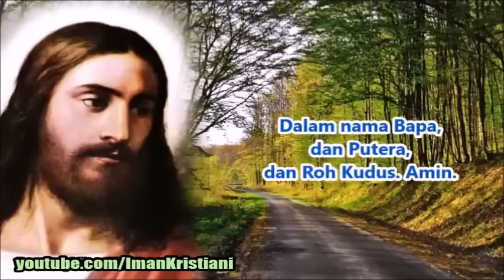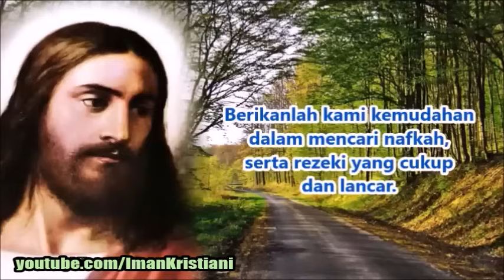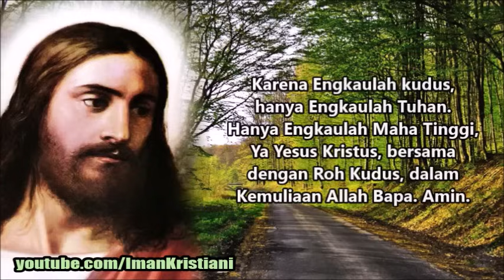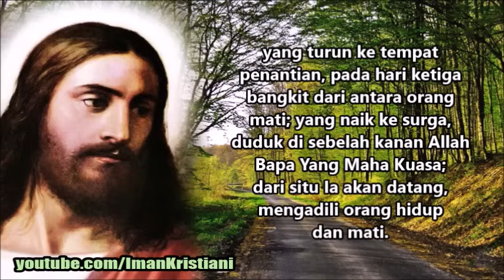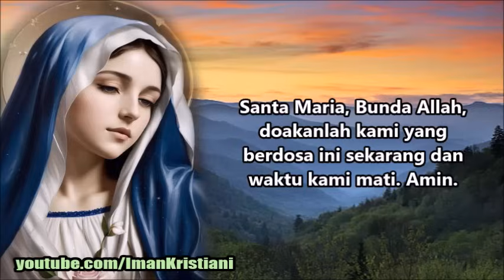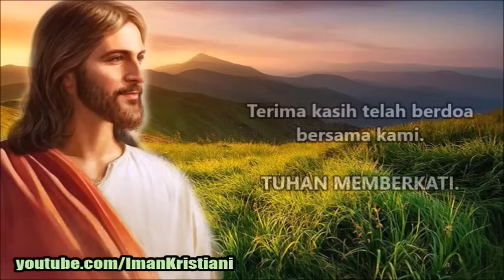DOA PAGI 🟠 Ajarilah Kami Hidup Sederhana, Berani Menyangkal Diri, dan Memikul Salib dengan Ikhlas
Tuhan Yesus, ajarilah kami untuk hidup sederhana, seperti yang telah Engkau teladankan sendiri bagi kami. Segala kemegahan dan kemuliaanMu, Engkau tinggalkan, dan Engkau merendahkan Diri menjadi manusia, untuk disiksa dan dihina. Engkau telah memberi silih kepada Bapa berupa kesengsaraan yang tiada tara, kehancuran hati yang tiada batas dan kematian yang tiada ternilai. Ajarilah kami untuk berani menyangkal diri, memikul salib, dan mengikuti Engkau. Amin.